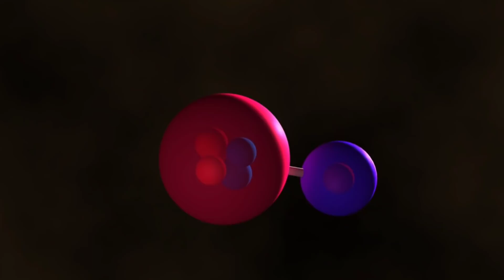பிரபஞ்சம் எங்கே இருந்து வந்தது | Birth of the universe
what happened after the big bang